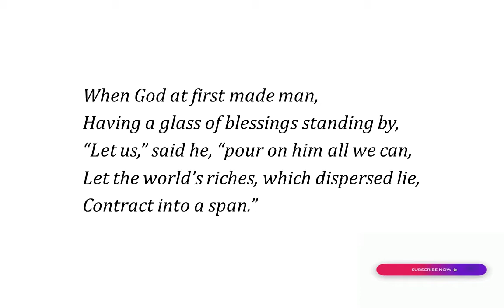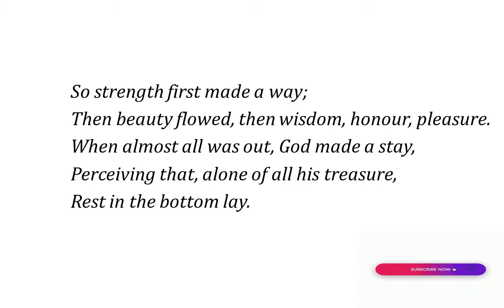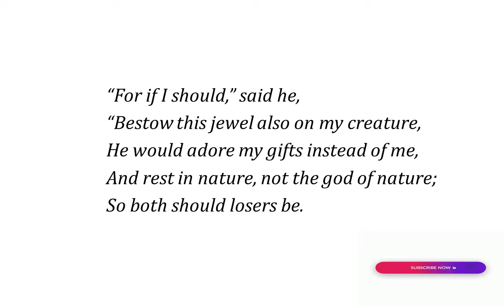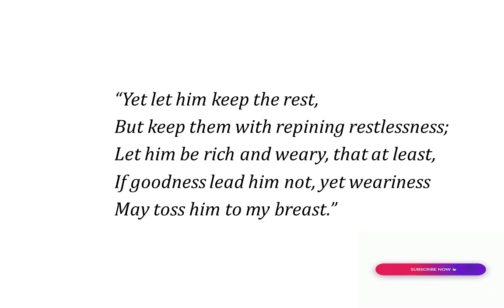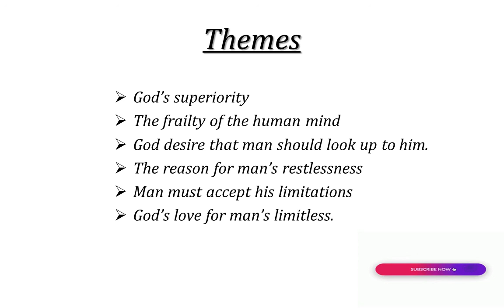The Pulley by George Herbert | Summary & Analysis | Tamil